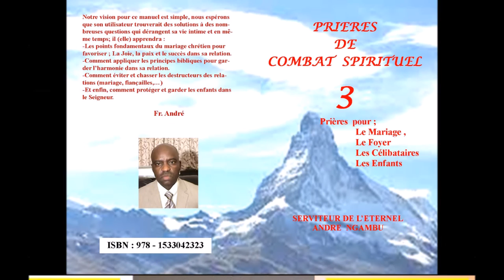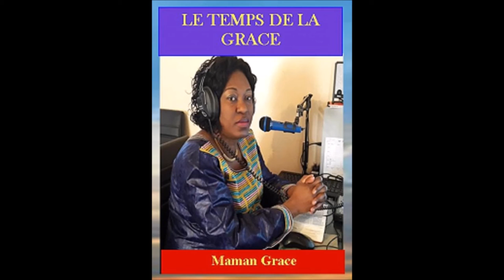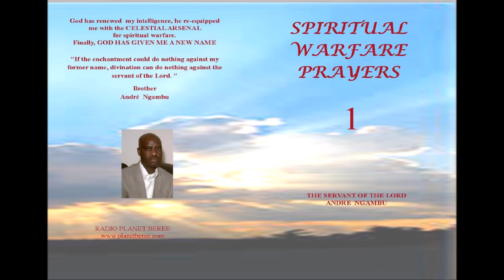LE TEMPS DE LA GRACE #10